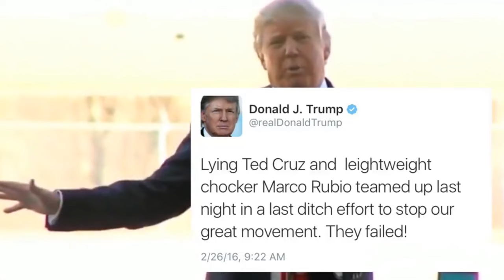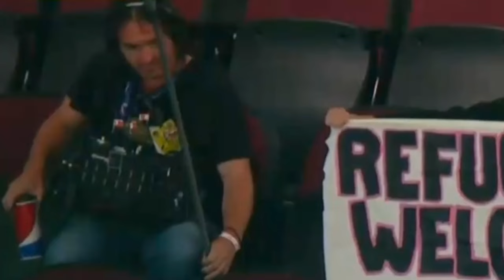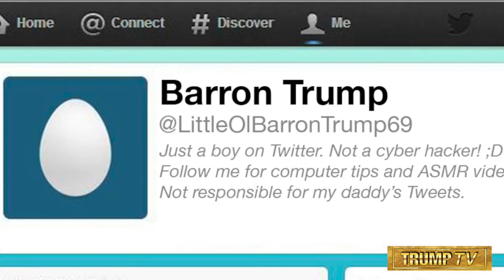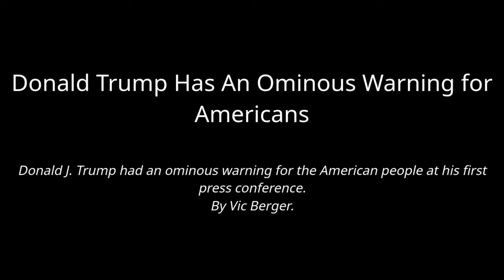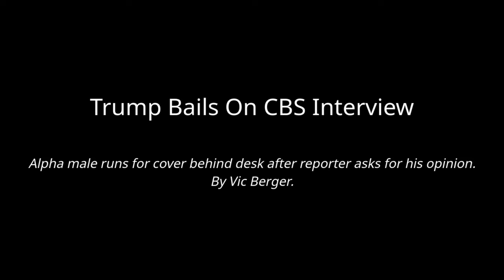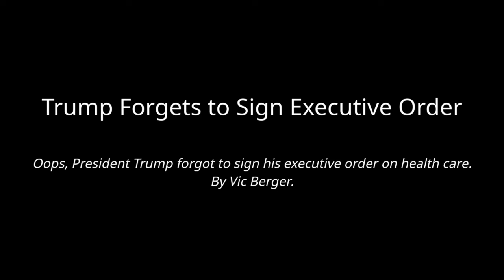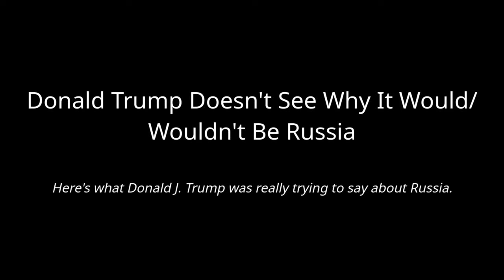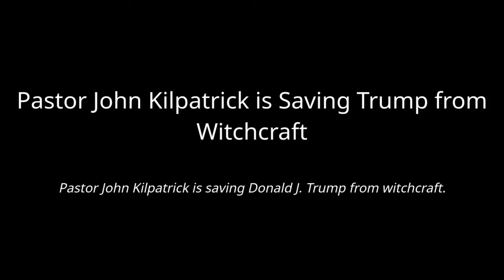Super Deluxe Donald Trump Edits [Ultimate Compilation] [Reupload]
This is basically all of the Donald Trump edited videos made by Vic Berger that were uploaded to the Super Deluxe channel before they removed them. Most, if not all the stuff is in this awesome compilation video. If somebody removes this video I'm going to be pissed.

Trump destroys Jeb Bush Again 0:00
Donald Trump's Weekly Address 2:19
Trump Has No Chill At The 9th GOP Debate 3:27
Trump Gets Interrupted By A Surprise Challenger At The GOP Debate 5:47
Chris Christie Is Donald Trump's Puppet Now 8:52
Ted Cruz Is A Total Mess At The 11th GOP Debate 11:04
Donald Trump Is A Mess at the 12 GOP Debate 13:32
Trump Says Goodbye to Marco Rubio 15:58
Whoopi Slams Ben Carson For Endorsing Trump 18:29
A Message From Melania Trump 20:18
Melania Sticks To The Script At Trump Family Town Hall 22:05
Trump Bids Farewell to Kasich and Cruz 24:15
Glenn Back Does His Best Trump Impression 27:39
BREAKING: Trump Picks a Vice President 30:26
Donald Trump and Megan Kelly Patch Things Up 32:43
The Best of Donald Trump: Vine Compilation 35:32
Donald Trump Introduces HIs Vice President Mike Pence 39:03
Rudy Giuliani Gets Fired Up for Trump at the RNC 42:06
Donald Trump Celebrates His Social Media Acoomplishments at the RNC 44:21
Donald Trump And Hillary Clinton As A Chillwave Song 47:24
Donald Trump And Jimmy Fallon Are Best Friends 49:38
Trump Has A Total Meltdown At The First Debate 53:13
Mike Pence Defends Trump At The Vice Presidental Debate 55:56
Trump Has A Huge Night at the Second Presidental Deabate 58:35
Melania Speaks Out About the Trump Tapes 1:03:16
Donald Trump Gets Sassy at the Third Presidental Debate 1:06:04
Trump's Got Talent! 1:10:36
Trump TV: Making TV Great Again 1:11:32
Ted Nugent Grabs Himself at Trump Rally 1:12:59
Pastor Jim Bakker Helps You Prepare For Trump's America 1:15:27
Kanye West and Donald Trump Are Best Friends 1:20:39
Donald Trump Has An Ominous Warning for Americans 1:21:39
Steve Harvey Sells His Soul To Donald Trump 1:25:01
God Bless Trump's America 1:25:57
American Horror Story: Trump's Inaguration 1:26:14
President Bannon and Donald J. Trump Nominate Judge Gorsuch to the Supreme Court 1:32:26
Trump Is A Mess At His Press Conference 1:34:15
Donald Trump Agrees with Milo Yiannopoulos 1:39:03
Donald Trump Cherishes Women 1:39:47
American Horror Story: Melania Says Heloo to A More Presidental... 1:40:53 (if anyone knows the full title please tell me)
American Horror Story: Trumpcare 1:43:44
Trump Bombs Syria While Eating Cake 1:47:10
Trump Bails on CBS Interview 1:48:23
Trump Saves America From Fake News Climate Change Paris Agreement 1:49:01
President Trump's Special Offer 1:52:21
American Horror Story: Pat Robertson Interviews Donald J. Trump 1:53:36
Bye Bye, Trumpcare 1:57:25
Donald Trump's Shark Tornado 8 Audition Tape 1:57:57
The Summer of Trump 1:59:44
Trump Forgets to Sign Executive Order 2:15:08
Disaster Victims Can't Get Enoungh of Donald Trump 2:16:13
Donald Trump and Paul Manafort: It's All Coming Together 2:21:06
Trump Pardons a Turkey 2:22:19
Donald Trump is Making Chirstmas Great Again 2:24:19
Donald Trump Is a Stable Genius 2:27:10
Melania Trump Goes Bye-Bye at the State of the Union 2:31:30
Melania Trump Launches 'Be Best' 2:34:50
Besties 2:37:39
Donald Trump Doesn't See Why It Would/Wouldn't Be Russia 2:38:18
Donald Trump thinks the F-35 is literally invisible. 2:41:03
Trump is Capable of Loving Men 2:43:56
Democrat Pepper Sprays Self to Own Trump 2:44:13
Steve Harvey and Donald Trump's Summer of Sadness 2018 2:47:20
Pastor John Kilpatrick is Saving Trump from Witchcraft 2:58:57